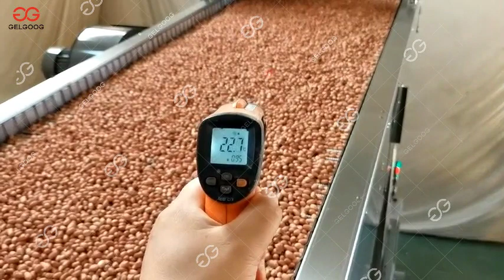GELGOOG Peanut Roasting and Cooling Line 300 KG/H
The peanut roasting and cooling line is a continuous production line, including roaster, cooling belt. The roasting line can also roast almonds, cashew nuts, pistachio, hazelnuts, etc.
Skype: serenayan666